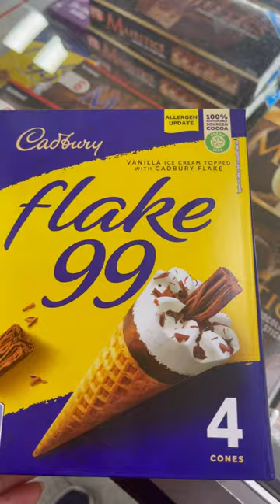Cadbury flake 99 vanilla ice cream topped with cadbury flake